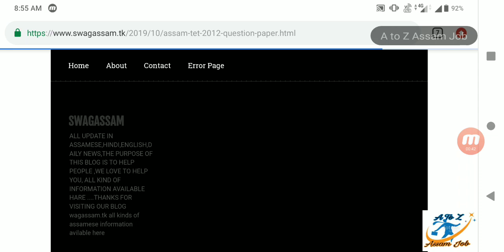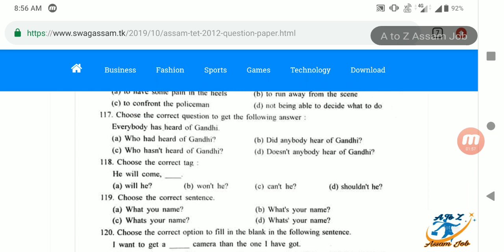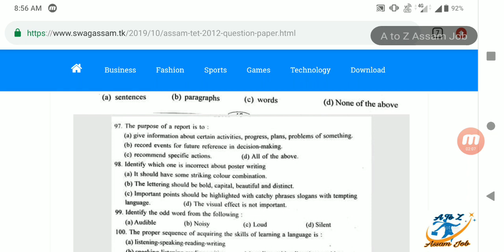Assam TET 2019 Old Question Paper | to Z Assam Job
Assam TET 2019 new notification coming so this video cover all Assam tet 2019 New News this video is all about Assam TET 2019 all the best book review